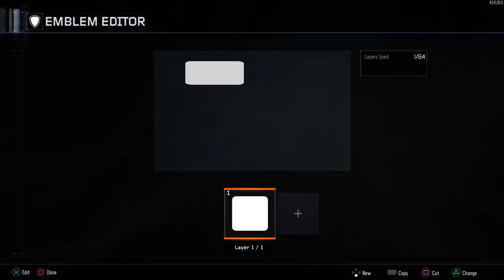Black OPs 3 HYPE!!!!!!!!! (Part 2)